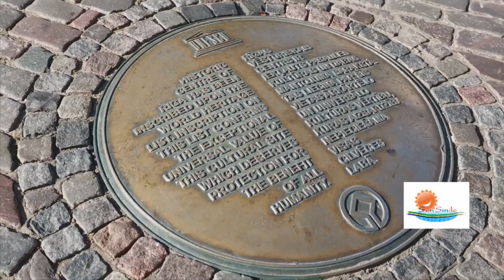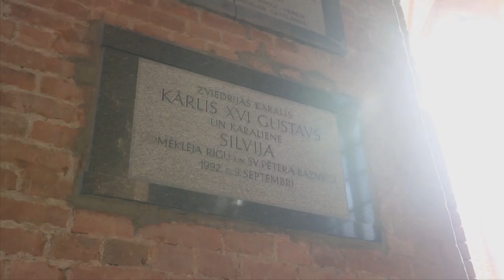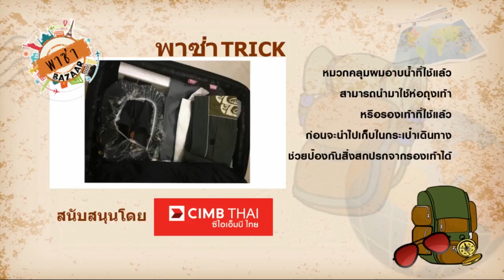พาซ่า บาซาร์ : เที่ยวเมืองริก้า ประเทศลัตเวีย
พาซ่า บาซาร์ สัปดาห์นี้ จะพาไปเที่ยวเมืองริก้า ประเทศลัตเวีย ที่ซ่อนตัวอยู่ในคาบสมุทรบอลติก ลัตเวียเป็นประเทศได้หลังจากแยกตัวจากสหภาพโซเวียต ออกอากาศวันที่ 30 พฤศจิกายน 2559

ติดตาม รายการ พาซ่า บาซาร์ ทุกวันพุธ เวลา 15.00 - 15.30 น. ช่อง NOW26